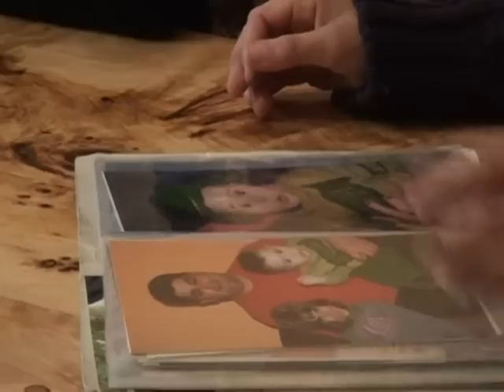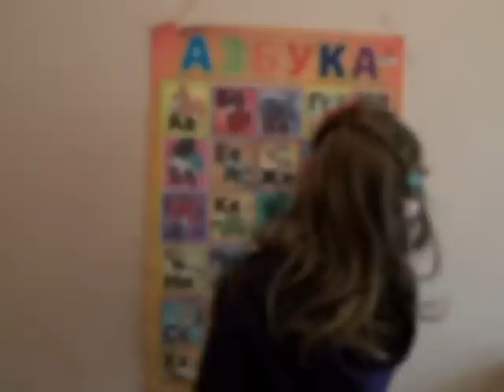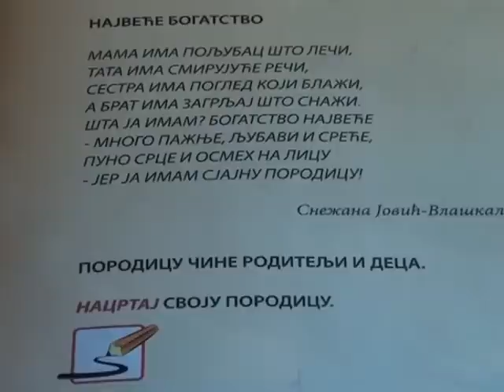Hraniteljstvo 0612 FINAL